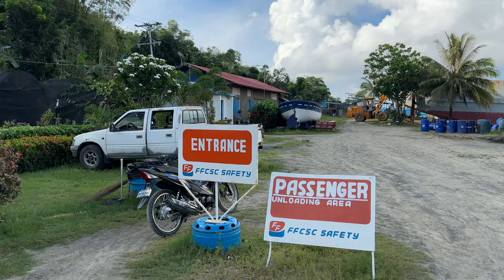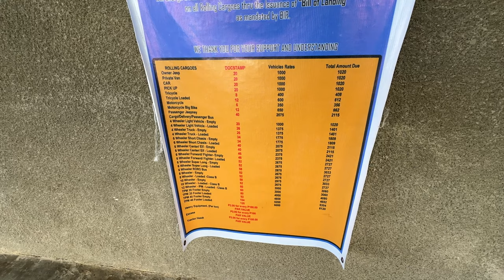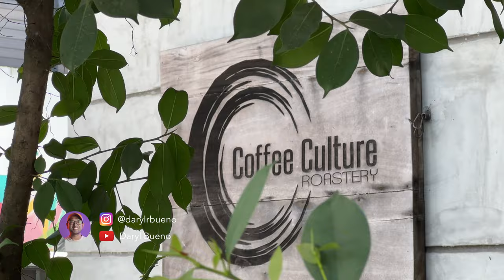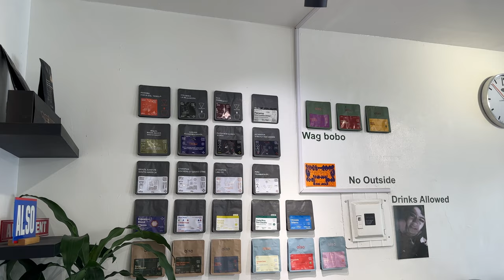Crossing from Iloilo to Bacolod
What would you do for a cup of coffee? I guess I would actually cross islands for 3 cups of coffee. I am currently in Panay Island and I am crossing to Negros Island to coffee crawl on a few shops there.